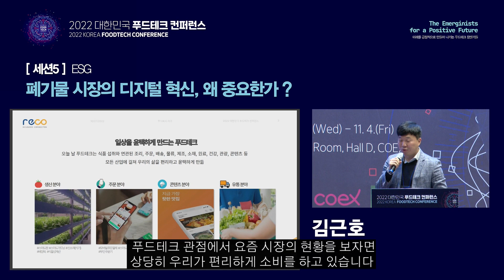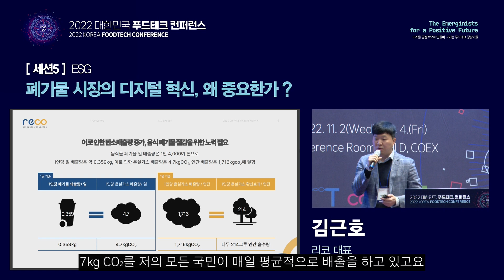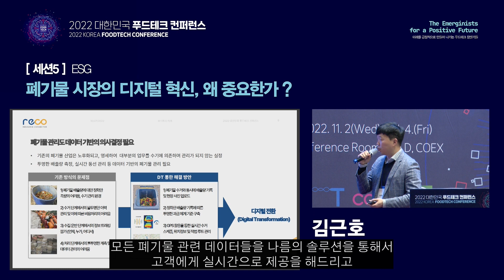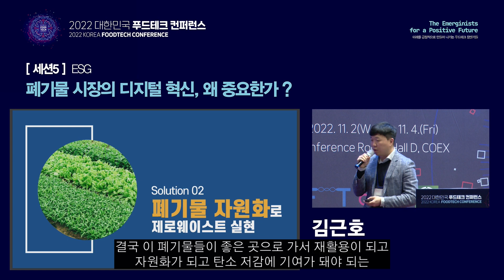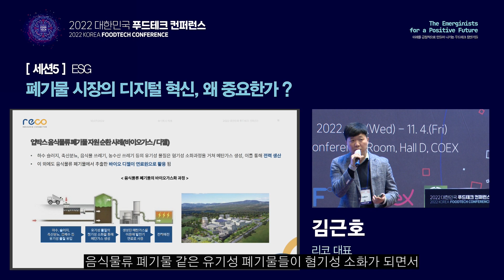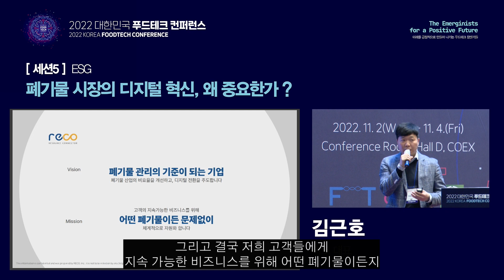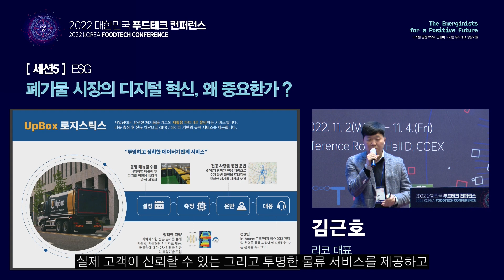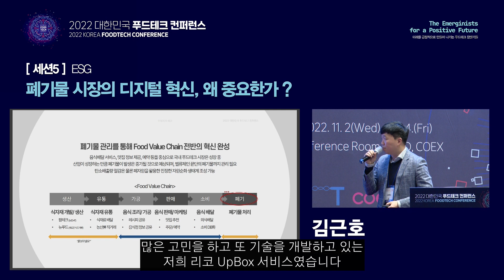폐자원 통합 관리 기술! 리코 대표 김근호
2022 대한민국 푸드테크 컨퍼런스
"폐기물 시장의 디지털 혁신, 왜 중요한가?"
연사 : 리코 대표 김근호